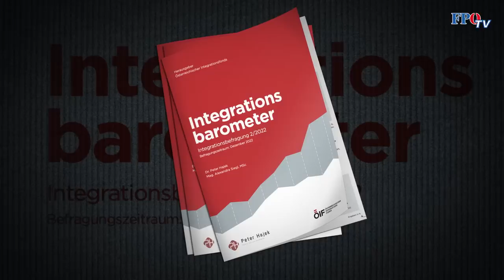Jetzt bewiesen: Österreicher haben Nase voll von nicht-integrierbaren Einwanderern!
Der Massenzustrom illegaler Einwanderer unter dem Deckmantel „Asyl“ und dessen Folgen führen zunehmend zu einem Umdenken in der Bevölkerung. Das geht aus dem jüngsten, vom Integrationsfonds veröffentlichten „Integrationsbarometer“ hervor. Jedem Dritten bereitet etwa die Verbreitung des politischen Islam Sorge. Kein Wunder -  laut einem aktuellen Medienbericht zwingt die Islamische Glaubensgemeinschaft Österreich Lehrer zum Tragen eines Kopftuchs im Unterricht.

🛑Schwarz-Grün hat versagt. Die Showpolitik der ÖVP trägt ihre traurigen Früchte. Nur die FPÖ sagt: FESTUNG ÖSTERREICH, Schluss mit der unkontrollierten Massenzuwanderung!